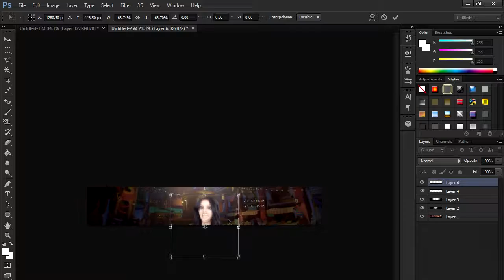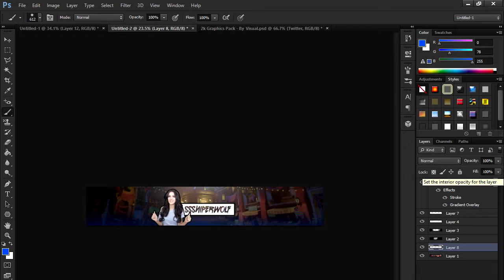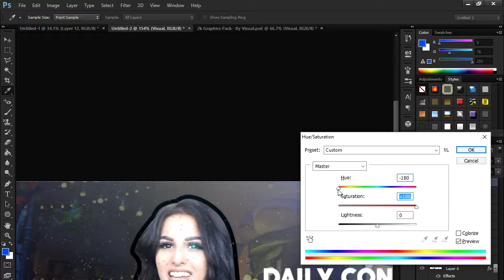SSSNIPERWOLF BANNER | SPEEDART #5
► LIKE FOR MORE OFFICE EPISODES!